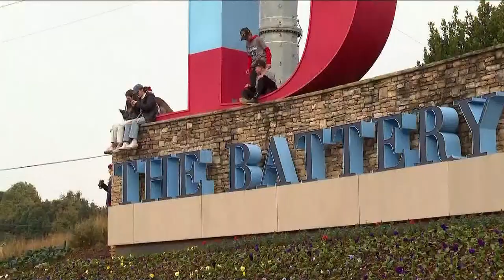1-on-1 with Braves' General Manager Alex Anthopoulos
The architect of the Braves’ World Series winning team, General Manager and President of Baseball Operations Alex Anthopoulos, joined 11Alive’s Maria Martin for an exclusive interview to talk about the World Series run, the future of Freddie Freeman, and how his positive COVID test altered his plans to watch the final game of the World Series.